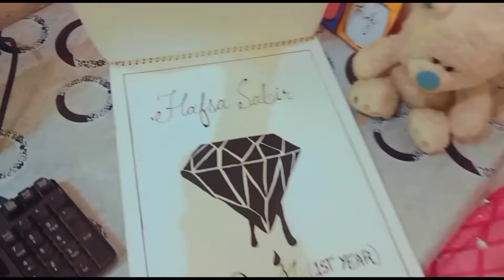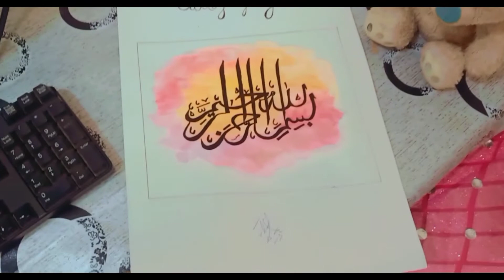Sketch file | paintings | fine arts by Hafsa vtuberid newyear anime vtuberen sketch app resources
Sketch file | paintings | fine arts by Hafsa
vtuberid newyear anime vtuberen
 anime envtuber rocket of whispers vtuberen genshin impact global news
 ui animation ux design ui design sketch app resources